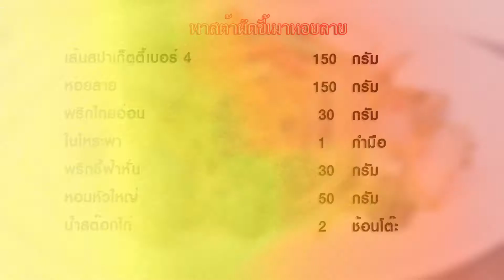พาสต้าหอยลายผัดขี้เมา Pasta Stir Fried Clam and Herb Thai Style - 1 Minute Cooking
พาสต้าหอยลายผัดขี้เมา Pasta Stir Fried Clam and Herb Thai Style พาสต้าแบบไทยๆ อีกจานที่ใครต่างรู้จักกันดีรสชาติเข้มข้นจัดจ้านถึงใจ ทั้งพริกและสมุนไพรต่างๆ มีขายกันมากมายตามร้านอาหารทั่วไป วันนี้จึงนำเสนอในสูตรของผมเองรสชาติโดนใจใครหลายๆ คนอย่างแน่นอนครับ

สูตรพาสต้าหอยลายผัดขี้เมา Pasta Stir Fried Clam and Herb Thai Style

วัตถุดิบพาสต้าหอยลายผัดขี้เมา Pasta Stir Fried Clam and Herb Thai Style

1. เส้นสปาเก็ตตี้เบอร์4 ลวกแล้ว 150 กรัม
2. หอยลาย 150 กรัม
3. พริกไทยอ่อน 30 กรัม
4. ใบโหระพา 1 กำมือ
5. พริกชี้ฟ้าหั่นสไลด์ 30 กรัม
6. หอมหัวใหญ่ 50 กรัม
7. น้ำสต๊อกไก่ 2 ช้อนโต๊ะ
8. กระเทียมสับ 1 ช้อนโต๊ะ
9. พริกขี้หนูสับ 1 ช้อนโต๊ะ
10. พริกไทยดำป่น 1 ช้อนชา
11. ซีอิ๊วดำ แต่งสีเล็กน้อย

ส่วนผสมซอสพื้นฐาน
1. ซอสปรุงรส 1 ช้อนโต๊ะ
2. น้ำมันหอย 3 ช้อนโต๊ะ
3. ซีอิ๊วขาว 2 ช้อนโต๊ะ
4. น้ำตาลทราย 1 ช้อนโต๊ะ

วิธีทำพาสต้าหอยลายผัดขี้เมา Pasta Stir Fried Clam and Herb Thai Style

1. ตั้งกระทะใส่น้ำมันเล็กน้อย ใส่กระเทียมสับ พริกขี้หนู หอมหัวใหญ่สไลด์และหอยลาย ผัดให้เข้ากันจนหอยลายเปลี่ยนสีเป็นสีส้ม แล้วใส่พริกชี้ฟ้า พริกไทยอ่อน เติมน้ำสต๊อกไก่
2. พอผัดเข้ากันทุกอย่างก็ใส่เส้นสปาเก็ตตี้ลงไปปรุงรสด้วยซอสพื้นฐาน พริกไทยดำป่น ซีอิ๊วดำ ปิดท้ายด้วยใบโหระพาผัดเล็กน้อยปิดไฟ
3. จัดจานใส่พาสต้าที่ผัดแล้วและหอยลายแต่งด้านหน้าปิดท้ายด้วยใบโหระพา